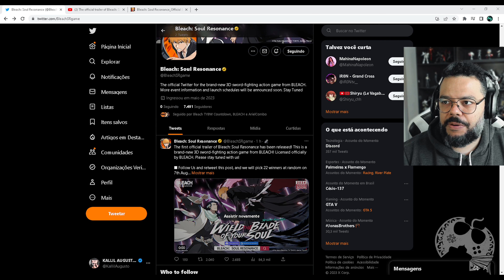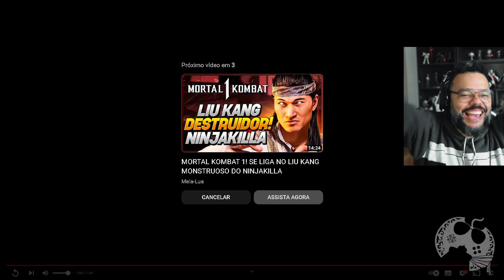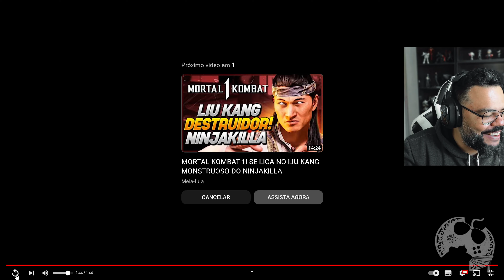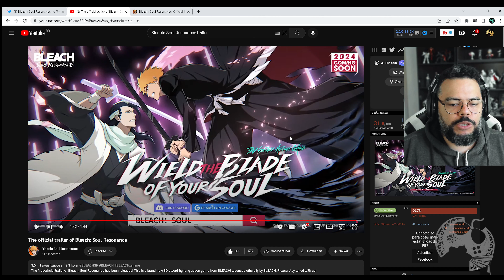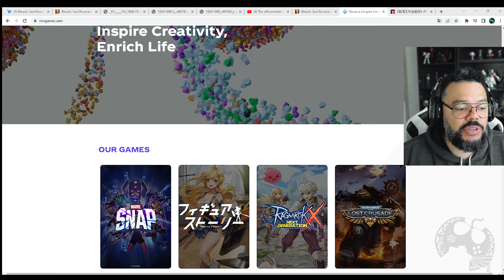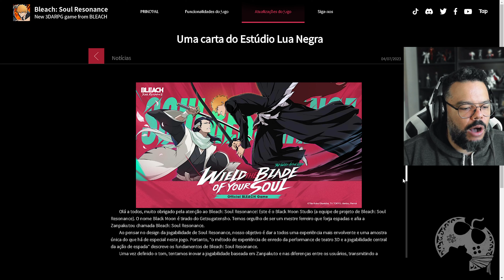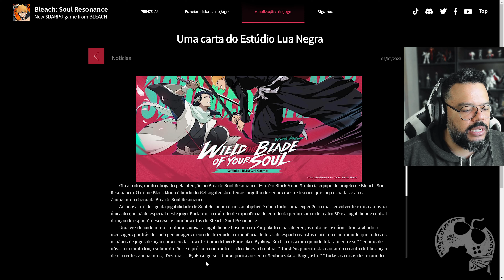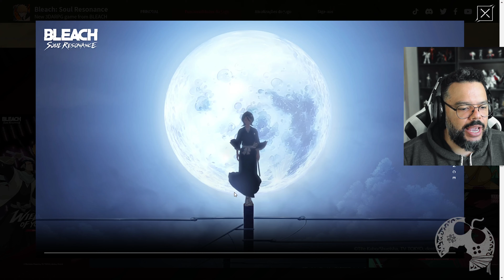NÃO ACREDITO!!! NOVO JOGO DO BLEACH CONFIRMADO E EU TO EMOCIONADO!!! AO QUE PARECE, MOBILE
EU NAO TO NEM ACREDITANDO! FINALMENTE!
Ah, que delicia... Novo jogo do Bleach CONFIRMADÍSSIMO! Me parece que vai ser Mobile, mas há menções a PS5, alguns vídeos na internet dizem ser pra geral (vou pesquisar), mas independente para que plataforma for, EU VOU JOGAR E MUITOOOOO ISSO AQUI!
"NÃO ACREDITO!!! NOVO JOGO DO BLEACH CONFIRMADO E EU TO EMOCIONADO!!!"

- Jogue comigo
- Emotes únicos
- Grupo exclusivo no WPP e muito mais!!!

Caixa Postal: 4455
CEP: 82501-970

AGRADECIMENTOS
Kallil Augusto